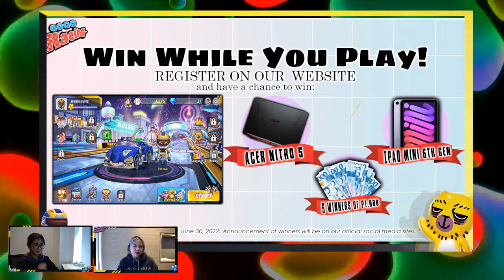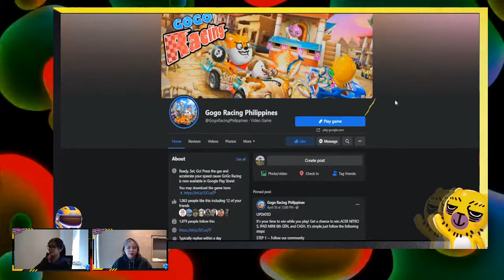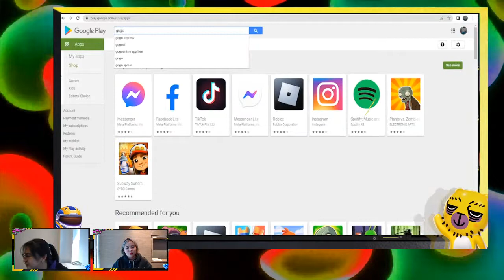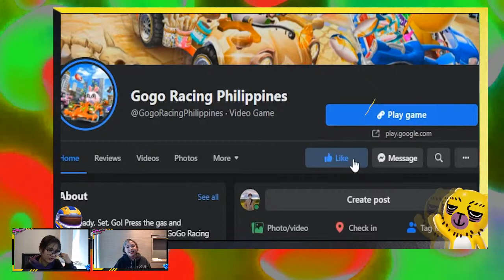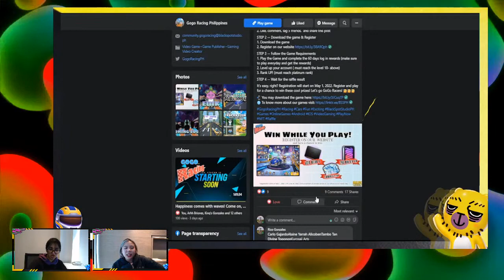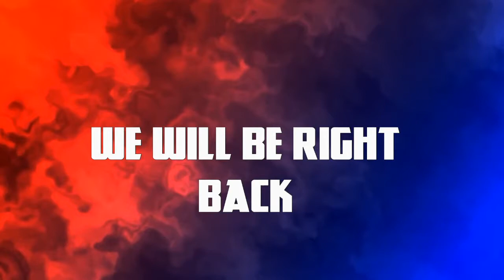life is like a windmill, it goes round and round. Come on let’s purchase a pinwheel today!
They said life is like a windmill, it goes round and round. Come on let’s purchase a pinwheel today! And let’s go around the world of Gogo Racing.